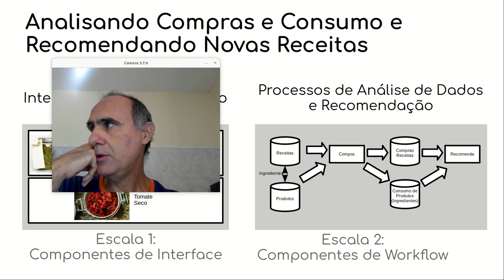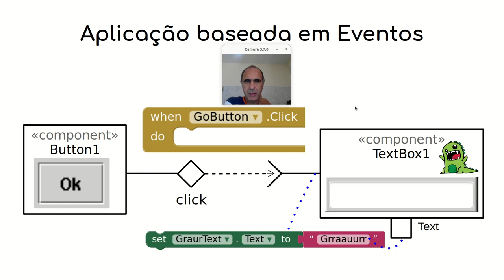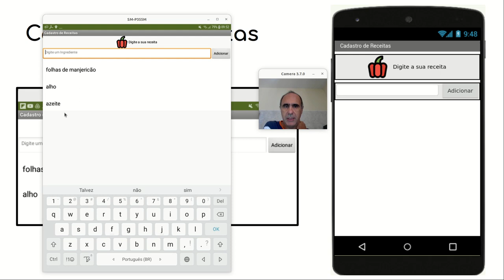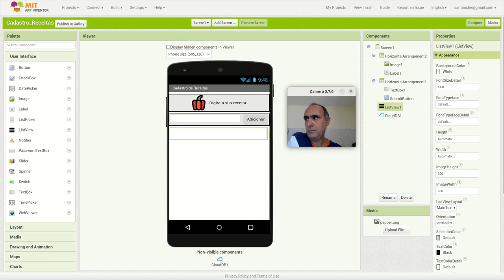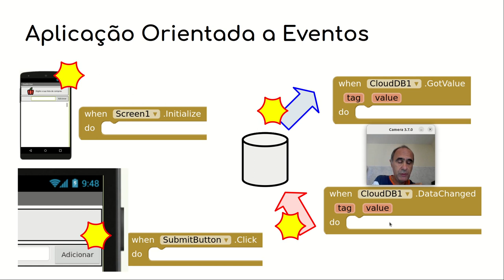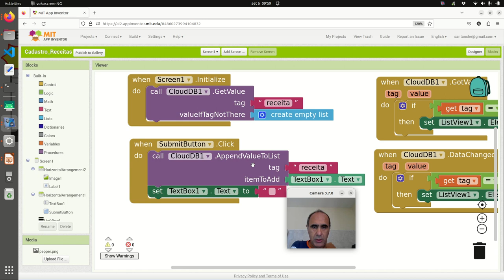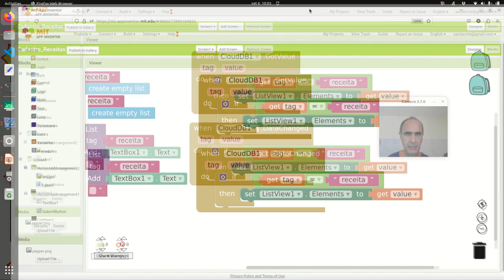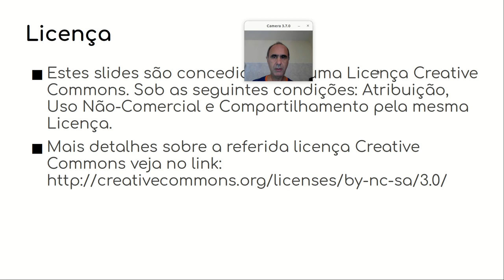MVC – Model no App Inventor - Componentes de Software e Reúso 2023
Exemplo prático usando o MIT App Inventor Construção de um aplicativo de cadastro de receitas.

Apresentação de componente CloudDB (banco de dados na nuvem do App Inventor) voltado ao model.

Explicação da estrutura de componentes do aplicativo. Apresentação do projeto da aplicação orientado a eventos (estilo arquitetural orientado a eventos). Associação de eventos a ações relacionadas com cadastro e recuperação de dados no CloudDB.